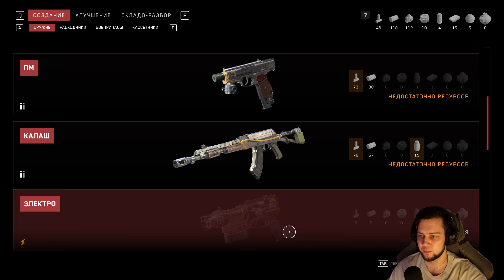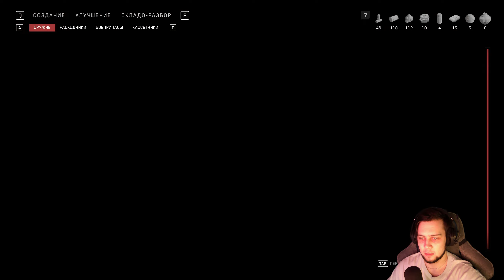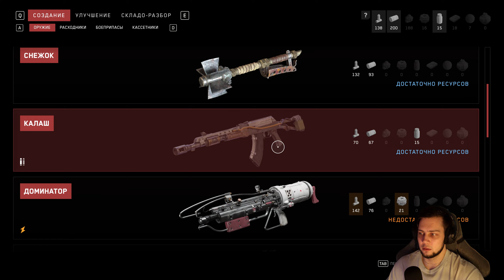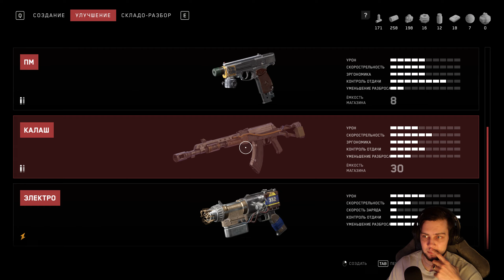ATOMIC HEART | ПРОХОЖДЕНИЕ | #6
Движемся по сюжету и пытаемся прокачиваться, впрочем как и всегда.